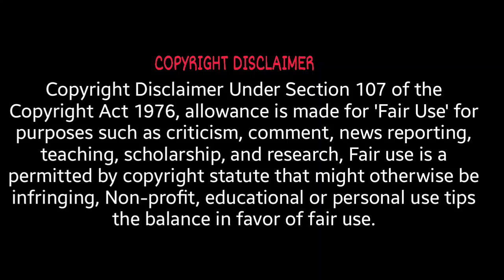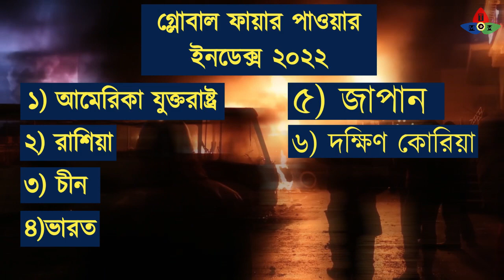Ukraine Vs Russia Millitary Power Comparison | ইউক্রেন ও রাশিয়ার মধ্যে কে বেশি শক্তিশালী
1. Some parts of this video like music, pictures, and videos are sourced from the web. The Mysterious Man does not declare any ownership and is ready to give the rights to whoever it is due.
2. Multiple sources have been referred to create the content and story for the videos

please email

Ukraine Vs Russia update
Ukraine Vs Russia 2022
Ukraine Vs Russia Millitary Power Comparison
Ukraine Vs Russia Millitary Power Comparison 2022
Ukraine Vs Russia army comparison
Ukraine Vs Russia army power
russia vs ukraine military power comparison
ukraine military power ranking
ukraine vs russia military power 2022
ukraine army size vs russia
russia military strength
ukraine vs russia military power comparison in hindi
russia military strength
Ukraine Vs Russia army
Ukraine Vs Russia army strength
army strength
army comparison
military power
military power of Russia and Ukraine
military power comparison of Russia and Ukraine
military power comparison 2022
military power comparison 2022 of Russia and Ukraine
land power
land power of Ukraine and Russia
land power comparison of Ukraine and Russia